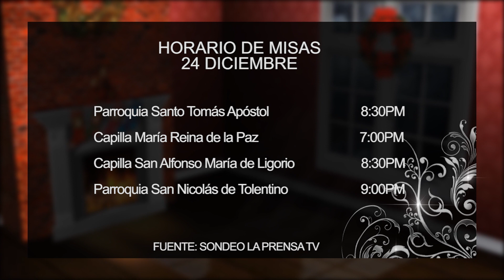Calendario Misas del Gallo